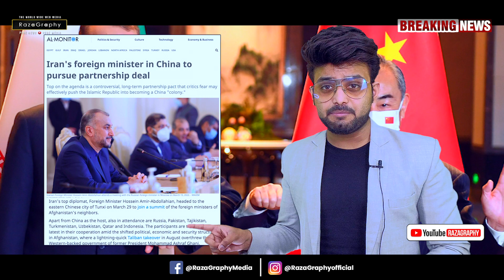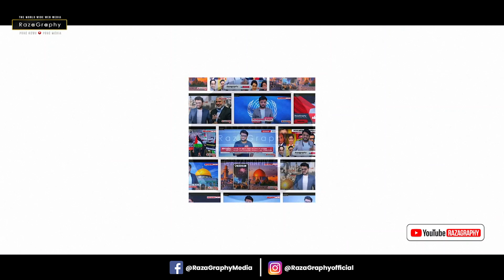ईरान की मिसाइलों का अमरीका को ख़ौफ़, ईरान का तालिबानी फ़रमान, महिलाओं पर पाबंदी, चीन पोहचा ईरान!